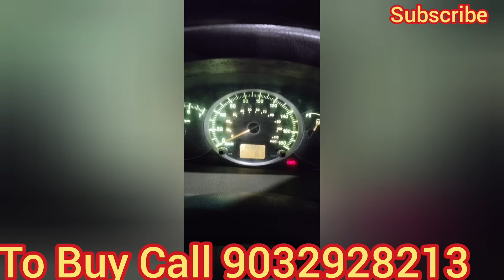Scorpio 2006 Model Excellent Condition | RC valid till 2027 Sale in Hyderabad